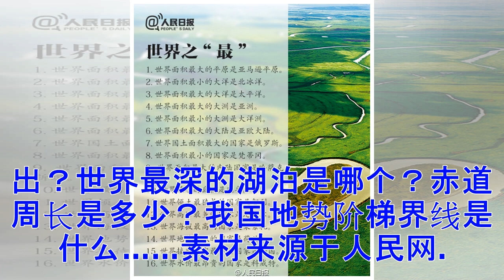100道世界地理常识题，你会多少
100道世界地理常识题，你会多少
当年的我们“上知天文下知地理”，现在你还记得多少？世界面积最大的平原是哪个？哪里最早迎接日出？世界最深的湖泊是哪个？赤道周长是多少？我国地势阶梯界线是什么……素材来源于人民网